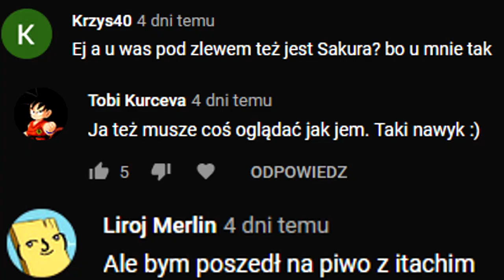Sakura Haruno - czyli jak zepsuć główną postać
Sakura to takie drzewo, może dlatego ona jest deską XDDDD